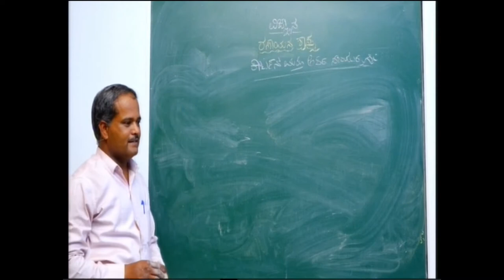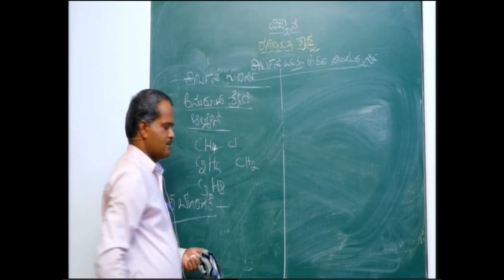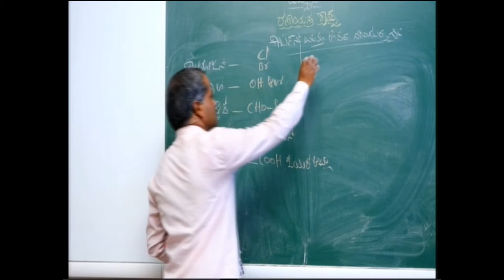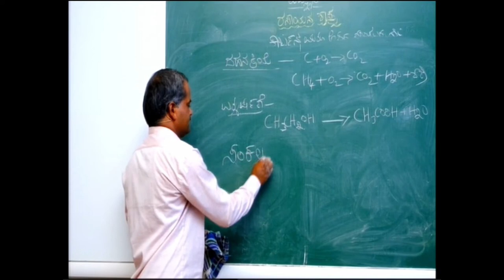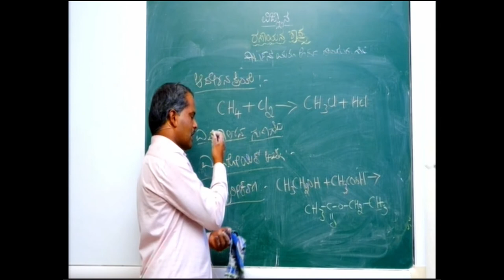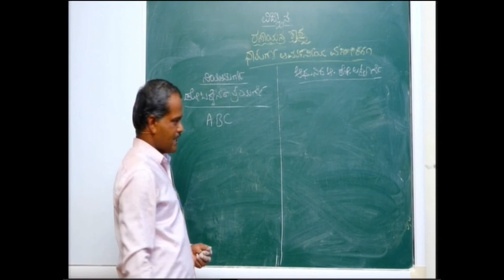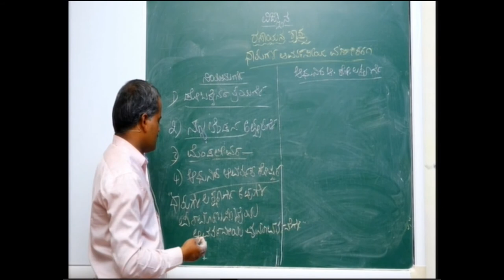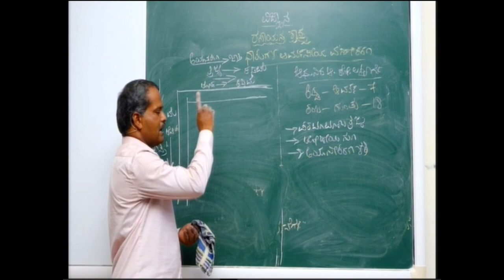SCIENCE EPISODE 6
ಕಾರ್ಬನ್ ಮತ್ತುಅದರ ಸಂಯುಕ್ತಗಳು
ಕಾರ್ಬನ್  ಗುಣಗಳು
ಚುಕ್ಕಿರಚನೆ
ಸಮಾಂಗತೆಗಳು
ಅನುರೂಪಶ್ರೇಣಿ
ಅಣುಸೂತ್ರಗಳು
ಕ್ರಿಯಾಗುಂಪುಗಳು
ಸಾಬೂನುಮತ್ತುಮಾರ್ಜಕಗಳು
ಧಾತುಗಳಆವರ್ತನೀಯವರ್ಗೀಕರಣ:ಧಾತುಗಳಆವರ್ತನೀಯವರ್ಗೀಕರಣದನಿಯಮಗಳು
ದೊಬರೈನರನತ್ರಿವಳಿಗಳು
ನ್ಯೂಲಂಡನಅಷ್ಟಕಗಳನಿಯಮ
ಮೆಂಡಲೀವನಆವರ್ತಕೋಷ್ಟಕ
ಆಧುನಿಕಆವರ್ತಕಕೋಷ್ಟಕದಲಕ್ಷಣಗಳು